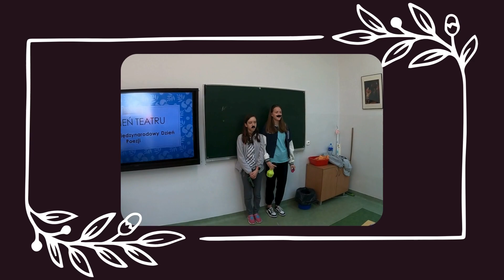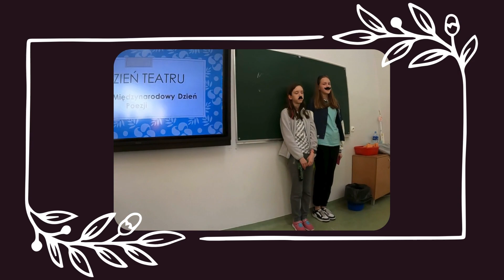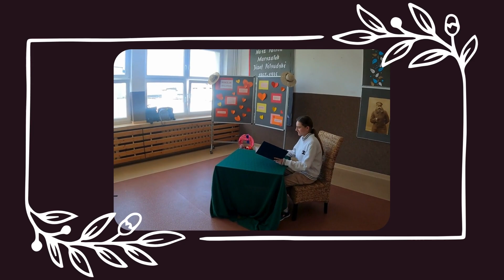Tydzień Teatru SP 149 w Krakowie (21 - 27 marca 2024)